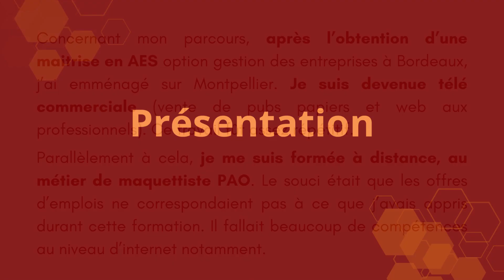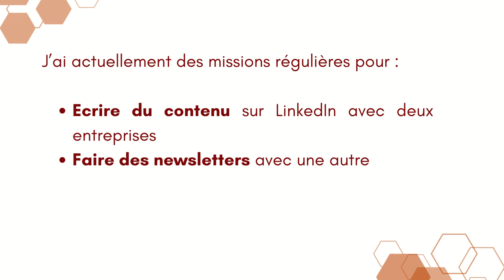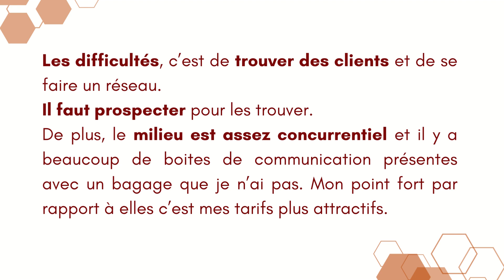1 jour 1 métier - Aurélie REJASSE, Web designer et Graphiste